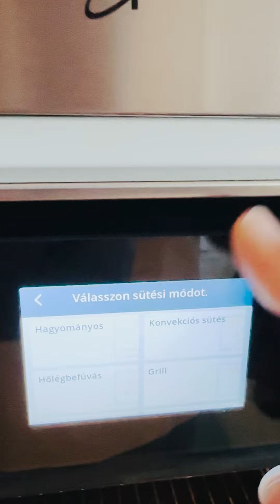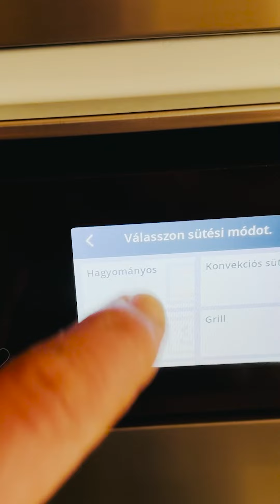Fahéjas csiga 🐌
Hozzávalók az élesztő felfuttatásához:
14g porélesztő
20g kristálycukor
125 ml langyos víz

A tésztához:
1000g sütemény liszt
500 ml szobahőmérsékletű tej
2 db tojás
40g kristálycukor
1 tk só
2 db egész tojás
160g olvasztott margarin

1 óra kelesztés 40 fokon

A fahéjas töltelékhez:
120g vaj
200g kristálycukor
15g  őrölt fahéj

A cukormázhoz:
200g porcukor
1csomag vaníliás cukor
4 cl tejszín vagy tejszínhab
3cl tej
1 csipet só

Sütés:  kiolajozott vasedényben fedő nélkül 200 fokon alsó-felső(hagyományos)sütő funkción 25 percig. Ezt követően fedő nélkül 205 fokon légkeveréses funkción 15 percig.
A videó elkészítését támogatta a Whirlpool.
www. whirlpool.hu
A piros edényt megtalálod a Webshopban.
Perfect Home, zománcozott öntöttvas szelet sütő 30cm átmérőjű.